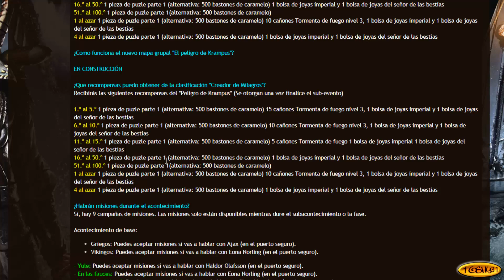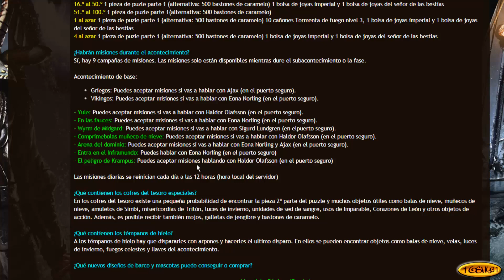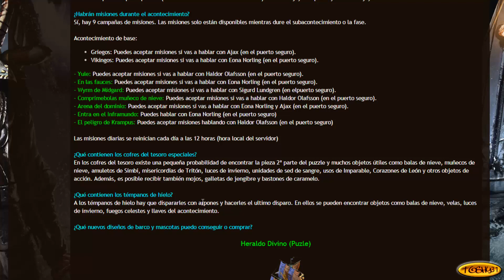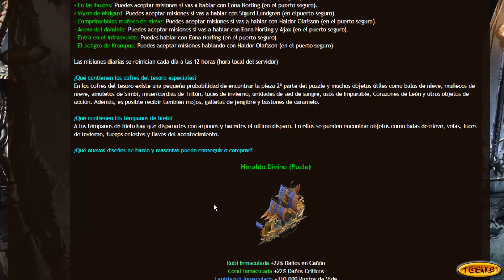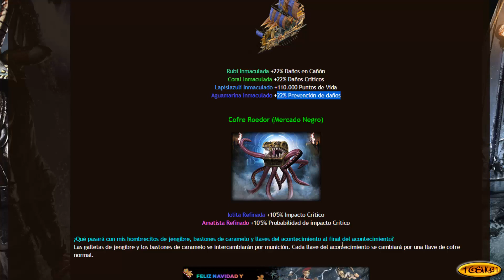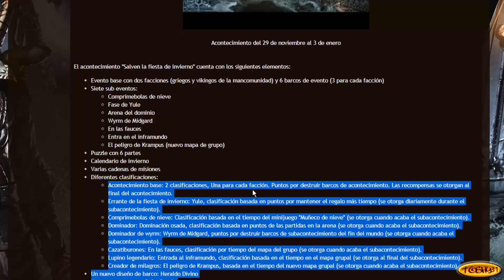Seafight, ¡Salven el invierno! (10/10) (29/11/2019 - 03/01/2020)